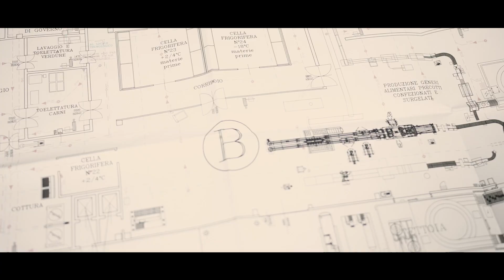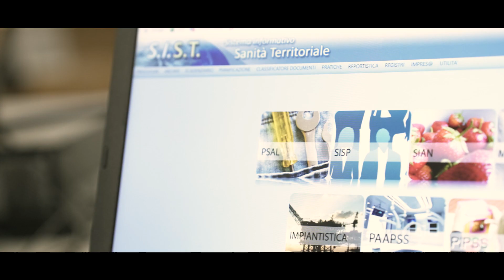Le Professioni Sanitarie dell'Università di Pavia: la storia di Mattia (TEPALL)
Tecniche della prevenzione nell'ambiente e nei luoghi di lavoro